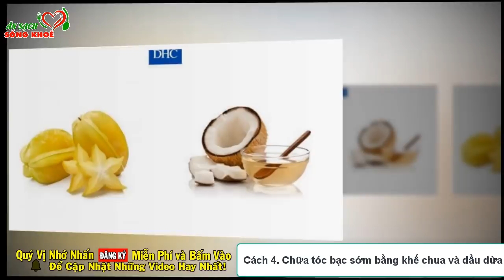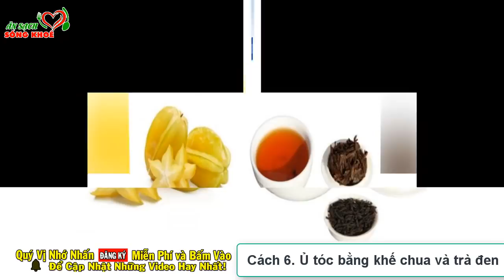Trị Dứt Điểm Tóc Bạc Sớm Hiệu Quả, TÓC BẠC TRẮNG ĐẦU Cũng ĐEN ÓNG MƯỢT Chỉ Sau 7 Ngày Áp Dụng